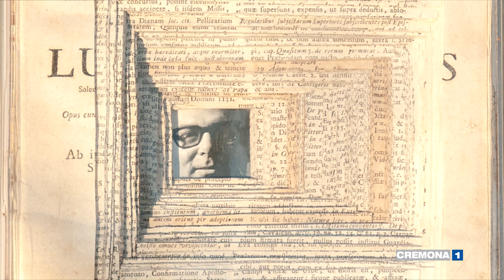A Crema una serata speciale per Beppe Ermentini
In occasione del centenario della
nascita e del suo onomastico si ricorda, con testimonianze e proiezioni, Beppe
Ermentini famoso architetto cremasco. Una vita , quella di Beppe Ermentini, caratterizzata
da molte  passioni e attività. Fu
pittore, poeta, collezionista e importante filatelista a livello mondiale.